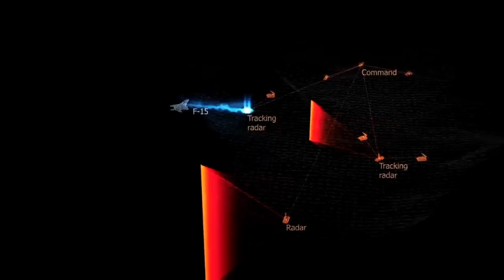MULAI LAGI...GARA GARA INI AMERIKA PERINGATKAN SAAB JANGAN MELEBIHI BATAS🔥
amerika harus lebih terbuka lagi jgn pelit